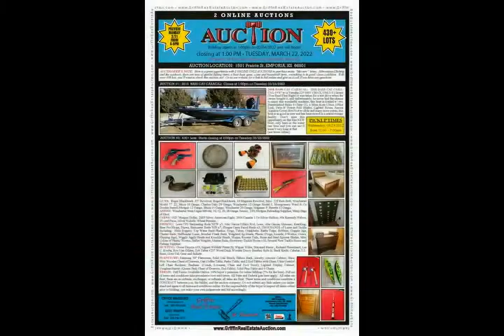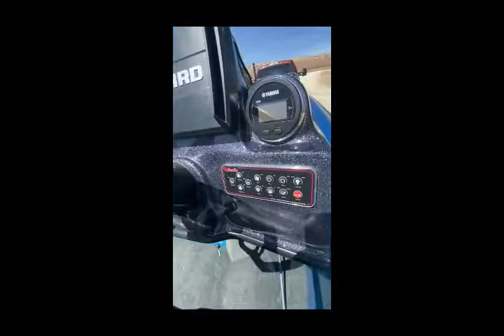2018 Bass Cat Caracal with 0.2 hours (Online Auction on 03/22/2022)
ROBERTS ONLINE AUCTION #1 (2018 BASS CAT CARACAL)

Bidding Opens at 1pm on 03/04/2022 and
will begin closing at 1pm on Tuesday, 03/22/2022

SELLER:  Property of the late John and Elizabeth Roberts

AUCTION DATE:  Bidding Opens at 1pm on 03/04/2022 and will begin closing at 1pm on Tuesday, 03/22/2022

PREVIEW DATE:  Monday, 03/21/2022 from 4:00-6:00pm at 1501 Prairie St, Emporia, KS  66801

PICKUP TIMES:  Wednesday, 03/23/2022 from 11am-7pm

AUCTIONEER’S NOTE:  Here is a great opportunity with 2 ONLINE ONLY AUCTIONS to purchase many “like new” items.  John enjoyed fishing and the outdoors, there are tons of quality fishing items, a bass boat, guns, coins and household items, everything is in good, clean condition.  With over 430 lots, you’ll want to check this auction out!  Go to our website for a link to bid online and give us a call if you have any questions.

AUCTION #1:  2018 BASS CAT CARACAL:  Closes at 1:00pm on Tuesday, 03/22/2022

2018 BASS CAT CARACAL:  2018 Bass Cat Caracal 19’8” w/ a Yamaha 225 SHO VMAX, ONLY 0.1 hours (You Read That Right) it was taken for a test drive when the owner bought it, and unfortunately, he never had the chance to enjoy this wonderful machine, this boat is loaded w/ two Humminbird Helix 9 Chirp G2, a Minn Kota Ultrex I-Pilot Link, Twin 8’ Power Pole Blades, Lighted Boxes, Aurora Aqualon Cover, Hot Foot w/ slide and many more extras, this boat is as good as new and has been stored in a sealed storage facility. Don’t miss this opportunity on this like NEW Boat, only been in the water one time and you can see it wasn’t very long at that.  (see terms online)

Yamaha Transferrable Extended Warranty through 03/28/2025

Boat is running and has been stored indoors with temperature control

AUCTION #2:  430+ Lots:  Starts closing at 2:00pm on Tuesday, 03/22/2022

AUCTIONEERS
Chuck Maggard

Heidi Maggard
Linda Campbell
Janis Maggard